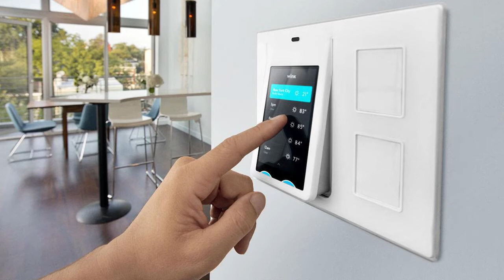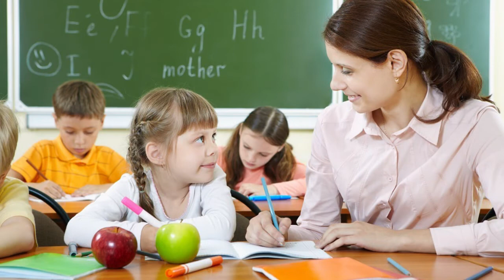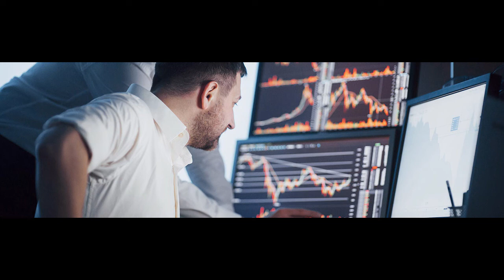Топ-10 професій майбутнього. Нові професії, які будуть затребувані в майбутньому.